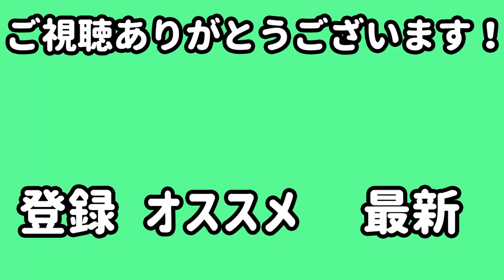【最臭】吉野家の豚スタミナ丼がヤバ旨で酷い発言する大人。